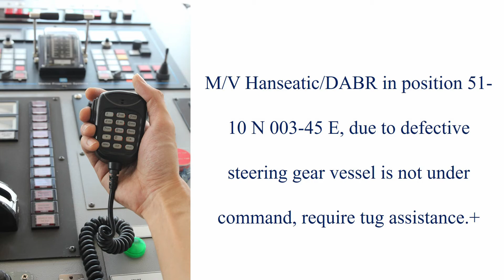SRC und LRC Seefunktext Nr. 12 - Theorie Prüfung, SegelnAG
Die gesamte Theorie, Tipps und Gerätetraining in unserem SRC Onlinekurs.

Seefunktexte für die SRC- und LRC-Prüfungen zum Übersetzen und fürs Diktat. Eigennamen werden hierbei wiederholt und buchstabiert, Zahlen werden wiederholt und in einzelnen Ziffern durchgegeben.

Englischer Text:
M/V Hanseatic/DABR in position 51-10N 003-45E, due to defective steering gear vessel is not under command, require tug assistance.

Deutscher Text:
M/S Hanseatic/DABR auf Position 51-10N 003-45E, Schiff ist wegen defekter Ruderanlage manövrierunfähig, benötige Schlepperhilfe.